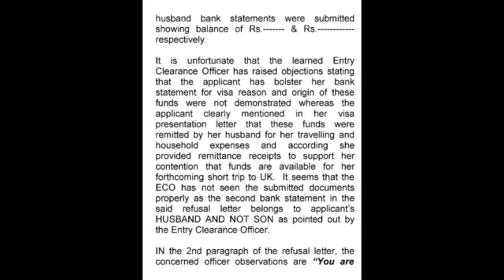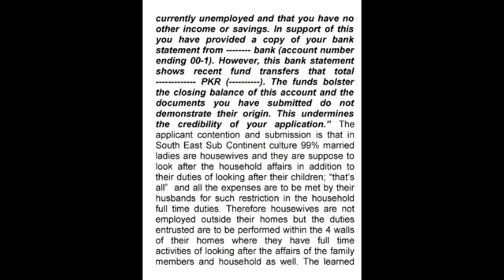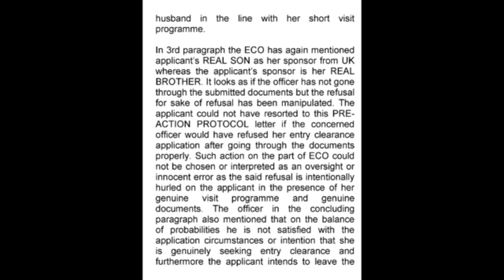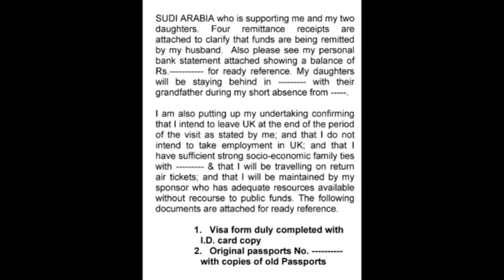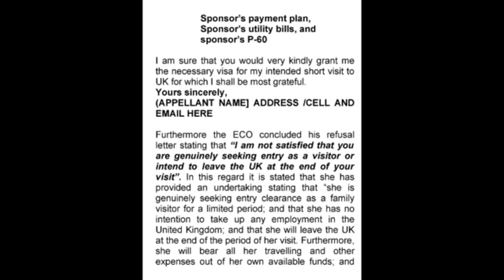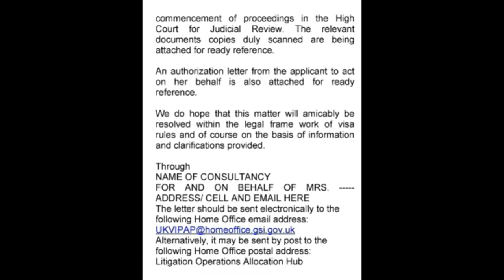UK PRE-ACTION PROTOCOL DUMMY REVIEW -2 || CHAULDEN TV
This video name  is UK PRE-ACTION PROTOCOL DUMMY REVIEW-2.The UK Pre-Action Protocol Review is a process designed to encourage parties in a dispute to communicate with each other and exchange information before initiating legal proceedings. It applies to civil claims in England and Wales and aims to promote early settlement of disputes without the need for court intervention.

The protocol requires the parties to exchange information and documents relevant to the dispute, and to consider alternative dispute resolution methods such as mediation. The parties must also provide each other with written details of their claim and the response to the claim, and attempt to reach a settlement before commencing court proceedings.

The aim of the Pre-Action Protocol Review is to promote efficiency, reduce costs and encourage settlement of disputes before they escalate into a full-blown legal case. If the protocol is not followed, the court may impose penalties on the party that did not comply, such as a costs order or a strikeout of their claim.
Please reminder enable kar lain

HASHTAQ: Pre-action Protocol how to write pre-action protocol